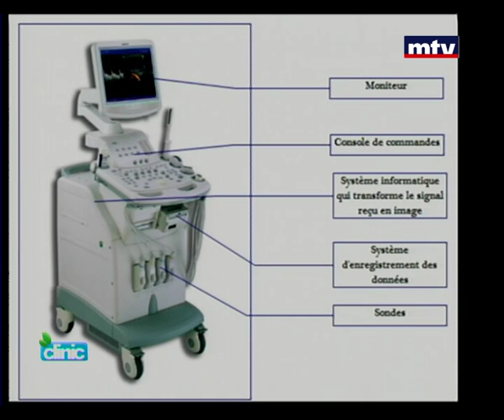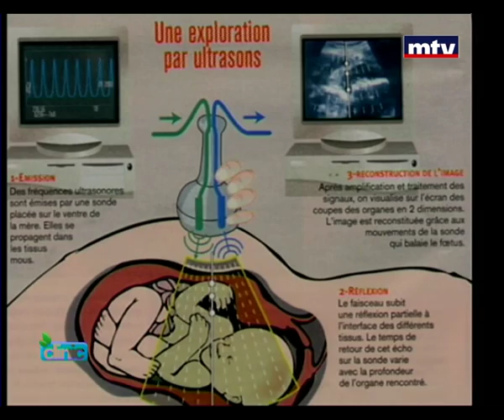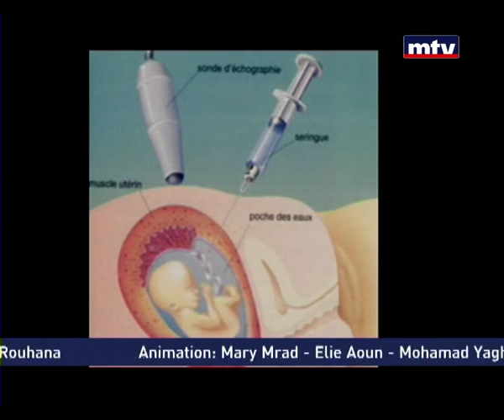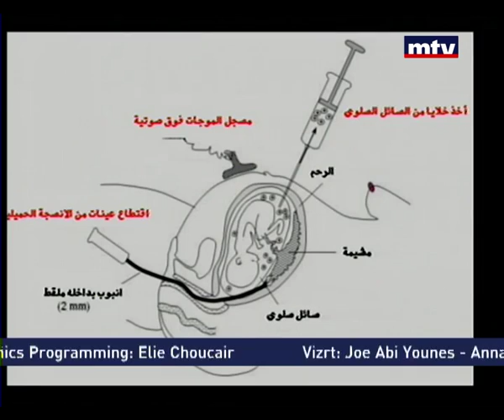Clinic - Dr joseph Abi Chedid 01/05/2014